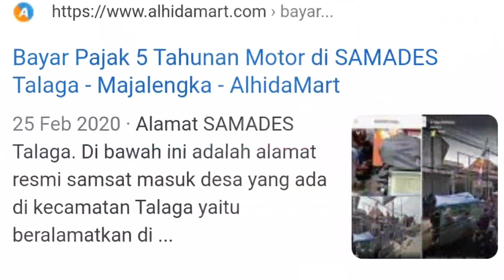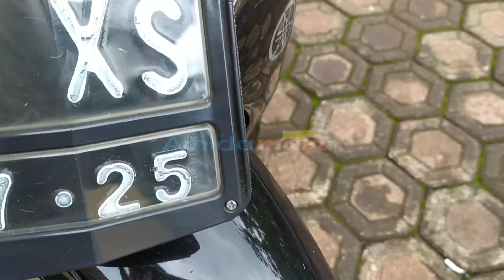Ganti Plat Motor dan Bayar Pajak 5 Tahunan di SAMADES Talaga Majalengka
Hanya berbagi pengalaman saja.

1. SAMADES Kecamatan Talaga menerima Perpanjang pajak STNK 1 Tahun
2. SAMADES Kecamatan Talaga menerima Perpanjang pajak STNK 5 Tahun khusus sama petugas polisi resmi ini dapat STNK 5 Tahun dan Kaleng yah.
3. Untuk perpanjang SIM tidak menerima dan harus ke Majalengka.
4. Harga menurut saya gak mahal.
5. STNK Tahunan langsung jadi kalau yang STNK 5 TAHUNAN Nunggu 1 hari karena sistem nitip.

Info lebih lanjut di blog: ALHIDAMART.COM